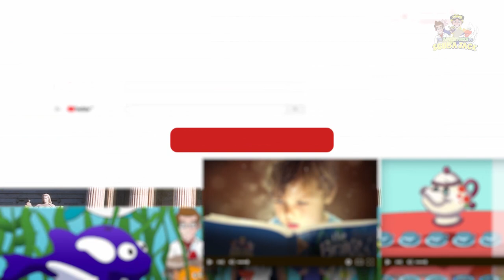Interesting Facts About the United States Supreme Court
Interesting Facts about US supreme Court in 2020

Description

Interesting Facts about supreme Court in 2020

The Supreme Court of the United States is the highest court in the
federal judiciary of the United States of America.